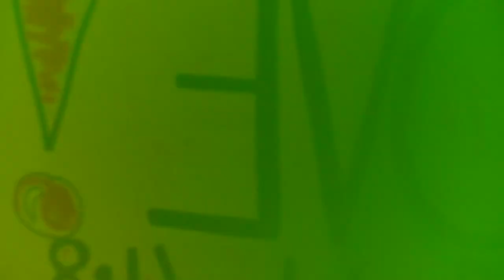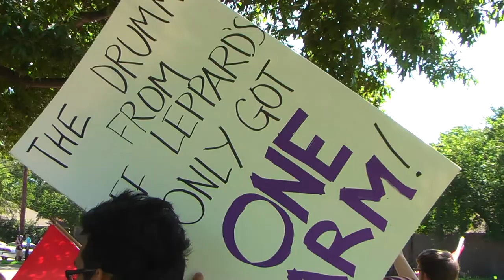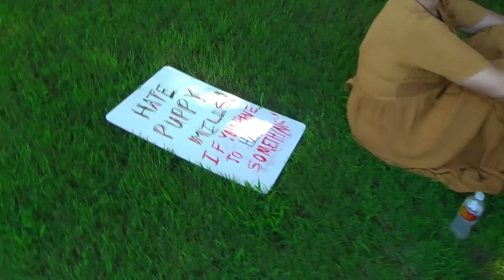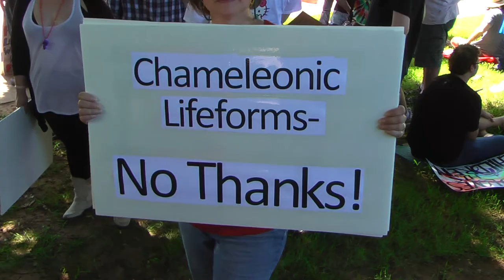Dallas WBC Counter Protest, 11 Jul, 2010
Some random shots of the Westboro Baptist Church counter-protest in Dallas.